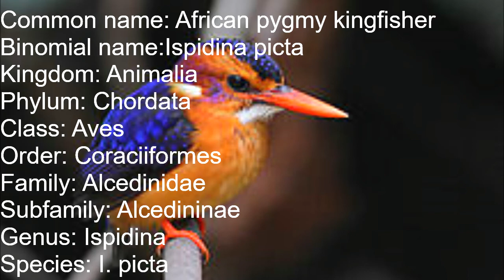Scientific name of African pygmy kingfisher